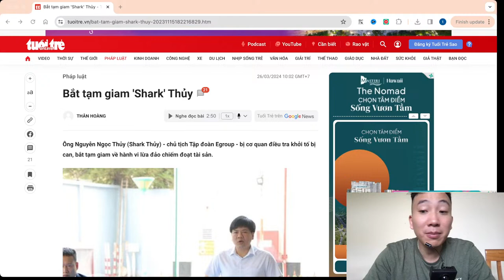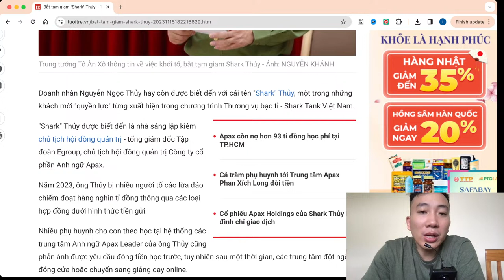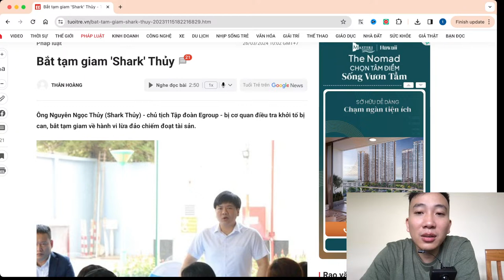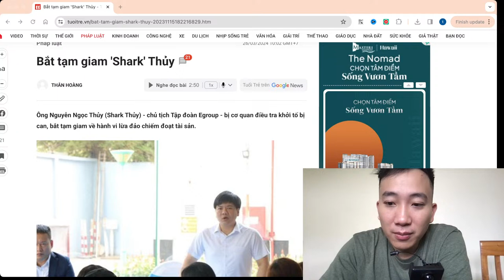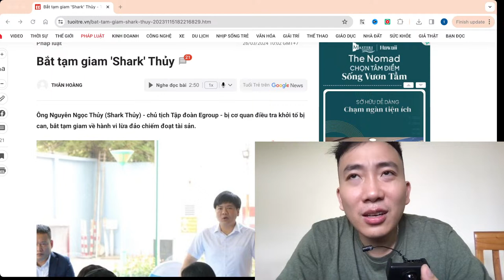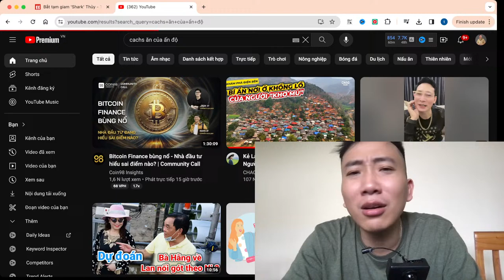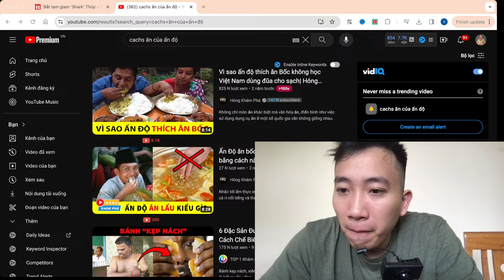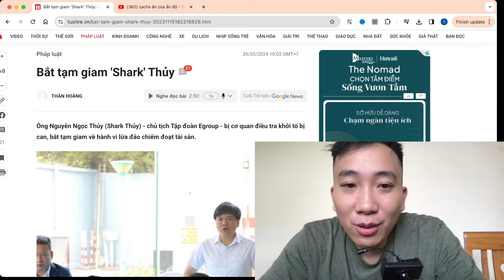🔴 Bắt tam giam Shark Thuỷ sau đại án Vạn Thịnh Phát của bà Trương Mỹ Lan